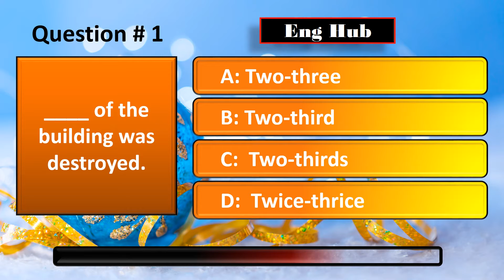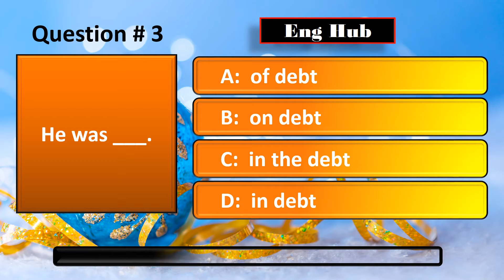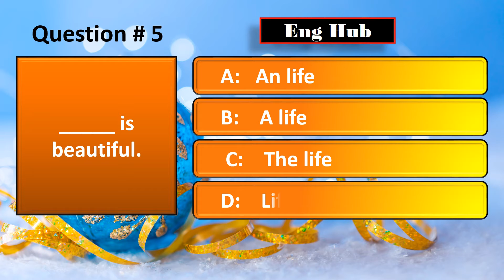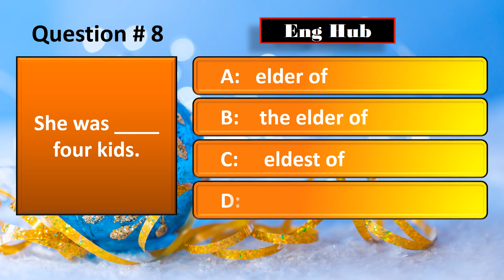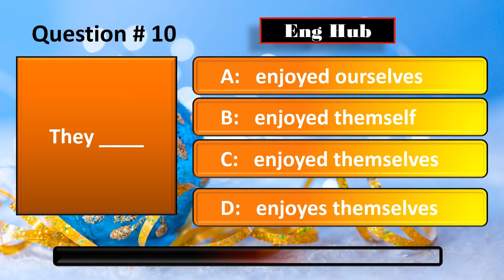English GRAMMAR Quiz Questions with Answer- 11. Can you score 10/10? Revise your grammar!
Test your knowledge of English Grammar. Check your grammar! English Grammar Test. Suitable for anyone who is learning to speak English. Learn how to speak and write better English. Improve your English. Learn to speak English fluently. English learning tips. Morning Test, Daily grammar test, Daily quiz, Daily test. Tenses Test. Grammar Tense Quiz. The correct form of verb test. Verb Quiz. Are you planning to take any English exams or do you want to improve your English Skills: Speaking, pronunciation, spelling, vocabulary, reading, writing, grammar, level test ...etc.? This is the Right Place for you!!! We also bring Quizzes and exercises to make English learning fun and Engaging. Here, learning English is made easy.
        Important Notice 🔔🔔🔔:
Please, consider reading the sentences and answers on our quizzes out loud(aloud). Researchers have shown that people consistently remember words and texts better if they read them aloud than if they read them silently. It's our joy to see you improve your English in an efficient manner.
                                            Remember: Practice makes perfect.
Subject-Verb Agreement. Check your grammar! English Grammar Test. Suitable for anyone who is learning to speak English. Learn how to speak and write better English. Improve your English. Learn to speak English fluently. English learning tips.

English Grammar,
 English vocabulary,
 English story for English learning,
 English subtitles,
 English Grammar test,
English Grammar test Hard,